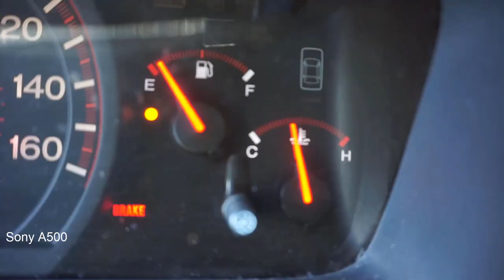Vlog: Julian San Diego! Canon G7X Mark II VS Sony A5000 Battle!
Tune into our Vlog as we travel to Julian, San Diego for our good friends Stacey and Kelly's Wedding!
Along the way you'll be see video/audio comparison of Canon G7X Mark II and the Sony A500 (vlog style and cinematic style)!

Cameras: Canon G7X Mark II and Sony A5000